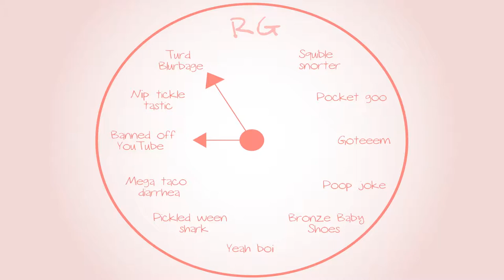Metroid Prime: Elliot Toy Story - Part 17 - Royal Goobs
Yer mah faaaaavorite deputyyyy!